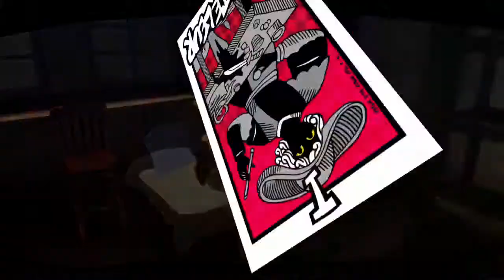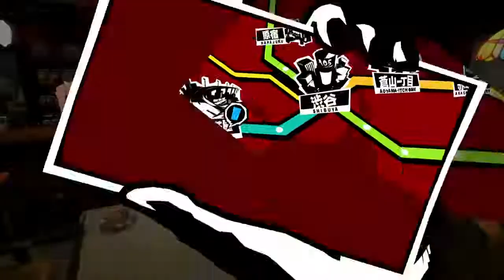Ep. 12- Hanging out with guy friends | Persona 5 Honest Second Playthrough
I should pay more attention to my dudes

Stay toasty :)